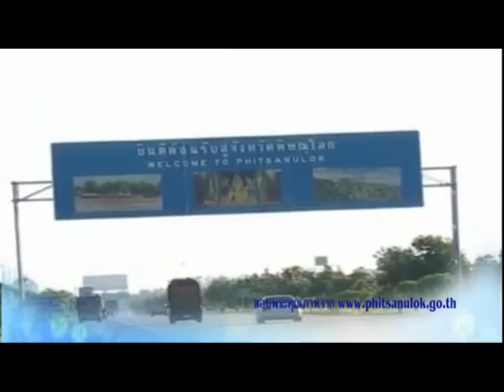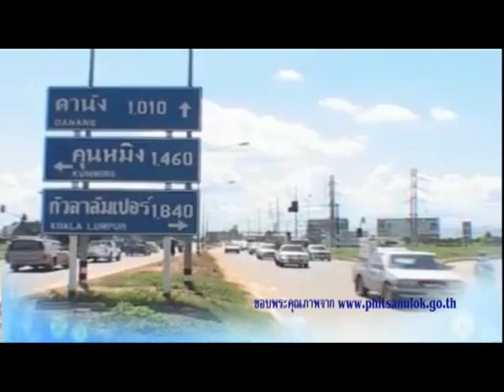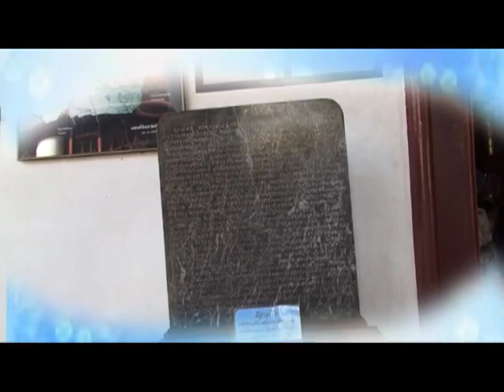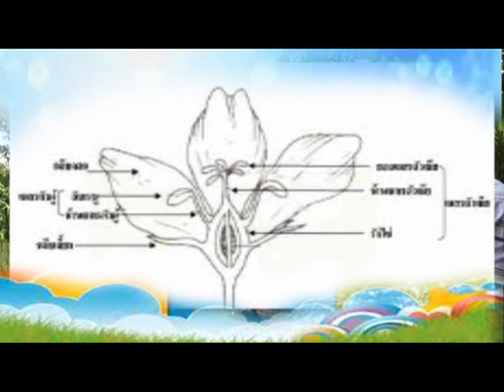สวนมะละกอ